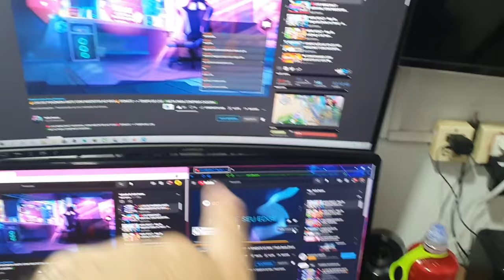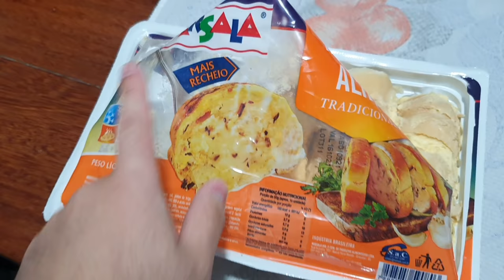EU AMO PÃO DE ALHO, E EU VOU PROVAR ISSO! (VLOG DO CHURRASCO) ‹ Rafa Nunes ›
Fala pessoal tudo bem com vocês? No vídeo de hoje fiz um VLOGUEZINHO DO CHURRASO EM FAMILIA! Então espero que gostem.

✅SEJA MEMBRO DO CANAL E GANHE DIVERSOS BENEFÍCIOS!✅

💲 THUMBNAKER💲